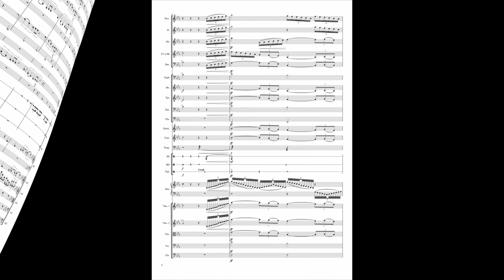Hibike! Euphonium Etude Orchestrated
I originally started this out as a satb arrangement to test out the new Muse Sounds choir, but the library sounded particularly awful with this song.
Rather than ignore it and move on, I decided to tweak it to a brass quartet arrangement, but that eventually spiralled into a full orchestral arrangement with euphonium.

I think it turned out alright, but having heard it so much it got pretty bland to my ears. Hopefully it is better for a first time listener.